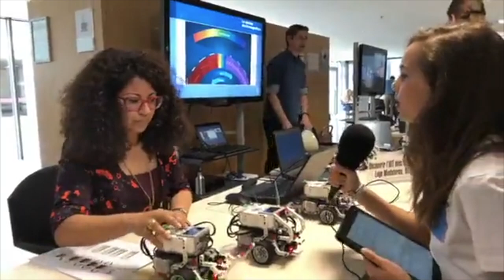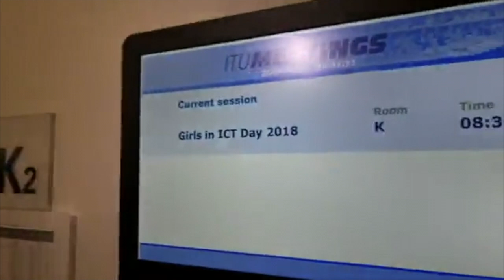ITU Facebook Live: Girls in ICT Day 2018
A special Facebook Live video from Girls in ICT Day 2018 at ITU Headquarters in Geneva, Switzerland.

Reporter: Serafina Jacobson - Walsh
Research/Script: Theadora Mills